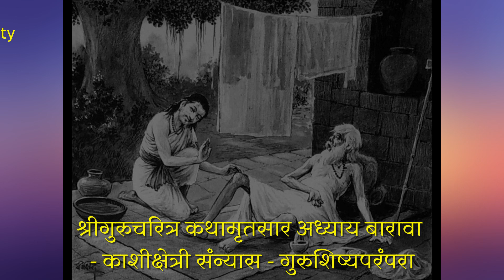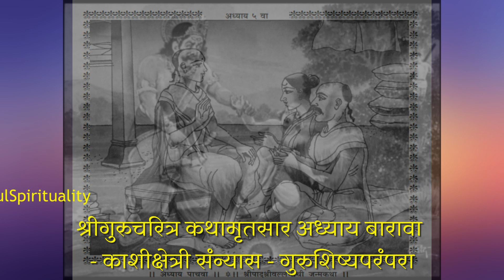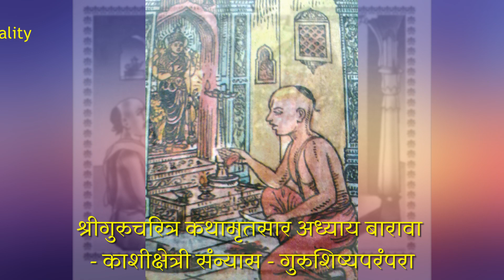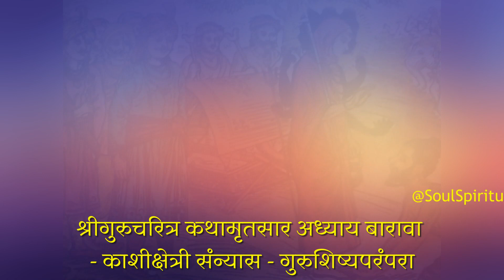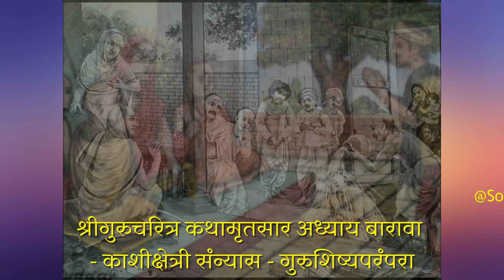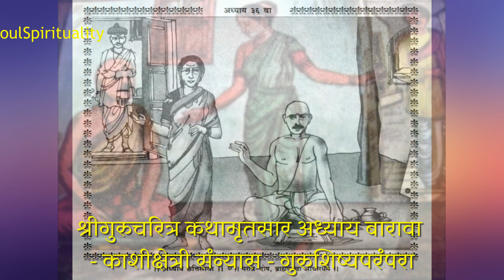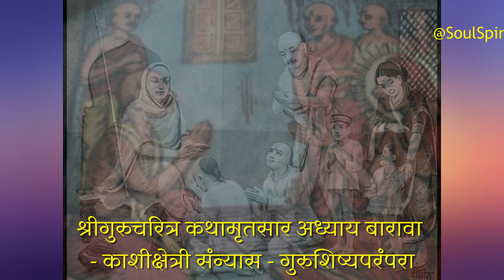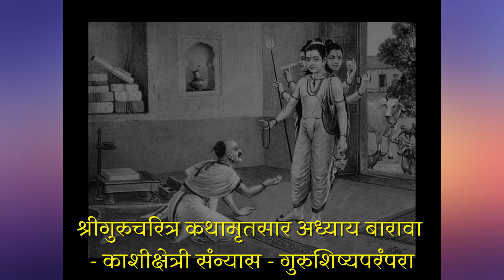Shree Gurucharitra Kathasar Adhyay 12 | श्रीगुरुचरित्र कथामृतसार अध्याय १२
अध्याय बारावा वाचनाची फलश्रुती : संकटांचे व दैन्य दरिद्र्याचे निवारण होते